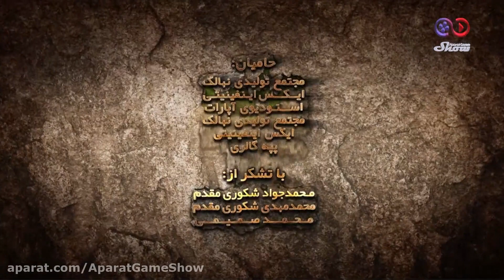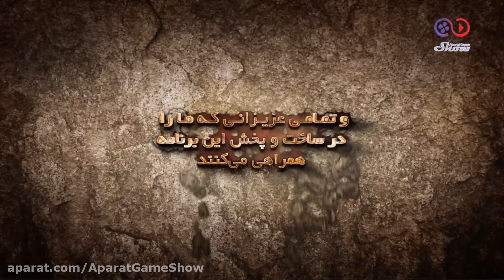آپارات گیم شو - مصاحبه با مبینا مقدم و امیرعلی ساداتی | Aparat Game Show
آپارات گیم شو - مصاحبه با مبینا مقدم و امیرعلی ساداتی

در قسمت ششم از فصل دوم آپارات گیم شو، میزبان مبینا مقدم و امیرعلی ساداتی، از استریمرهای محبوب این روزهای آپارات گیم بودیم و در مورد مسائل مختلفی از جمله چالش‌های آن‌ها برای استریم صحبت کردیم.

آپارات گیم شو:
آپارات گیم شو نخستین برنامه زنده با محوریت دنیای بازی های ویدیویی در  است. این برنامه قصد دارد تا در هر قسمت به بخش های مختلف دنیای گیم در  و جهان بپردازد.

Aparat Game Show
"Aparat Game Show" is the first live program focusing on the world of video games . This program intends to deal with different parts of the game world  and the world in each episode.